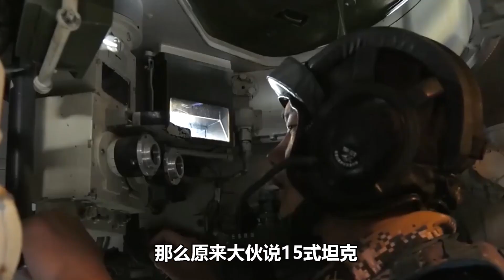中國海軍陸戰隊喜提15式坦克，台軍少將擔心的事將要發生了？【刘晓非】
中國海軍陸戰隊喜提15式坦克之後，台灣的那些少將們又該如何安慰自己呢？
中國海軍陸戰隊喜提15式坦克，台軍少將擔心的事將要發生了？
強國時頻 軍事 刘晓非 我們的影片會遵循公平、尊重的原則，確保不會包含任何仇恨言論的元素。